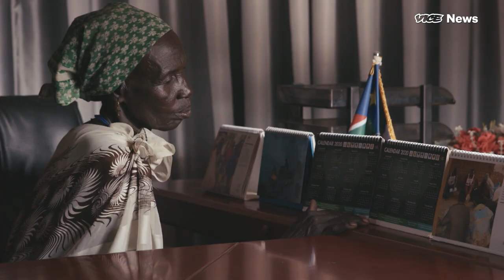Stealing and Selling Children in South Sudan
A warlord may be a mother’s only hope to find her missing children in South Sudan.